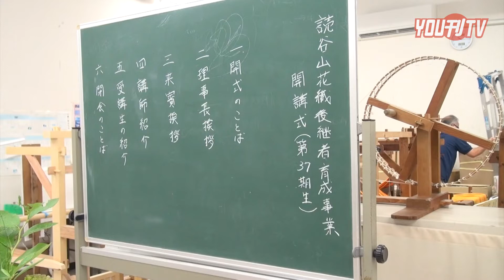2022年7月1日(金)読谷山花織 後継者育成事業 開講式✨